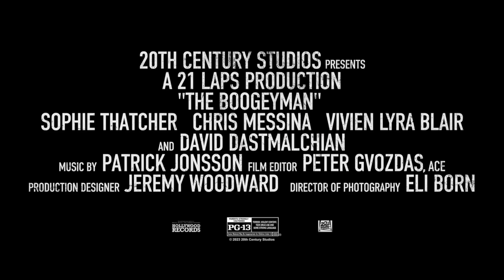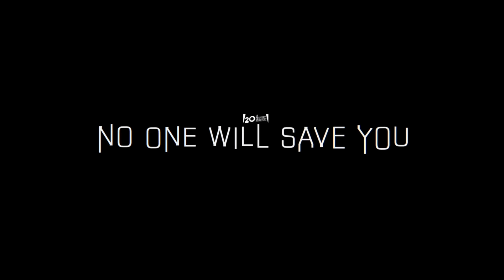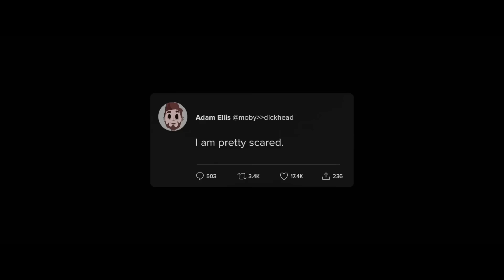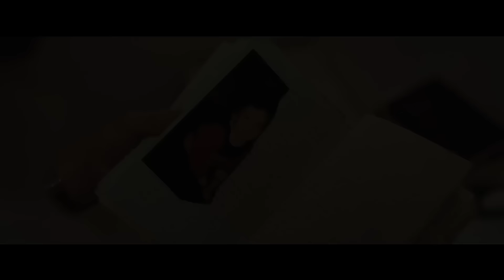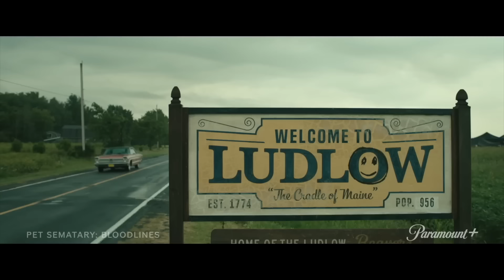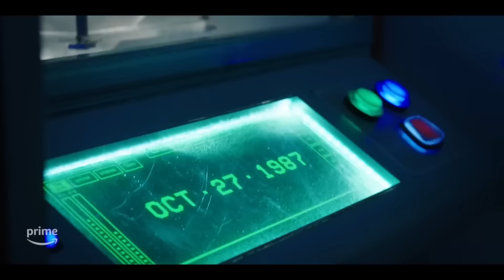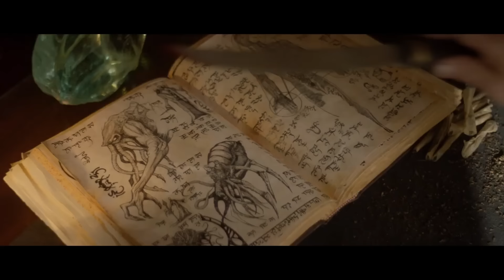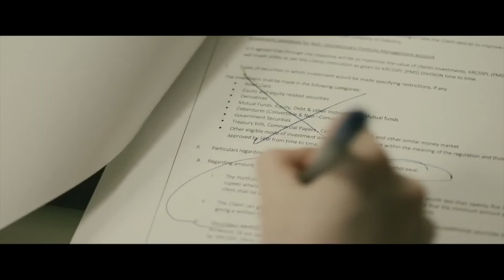BEST HORROR MOVIES 2023 (Trailers)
Upcoming Movies That can be found in this Trailer Compilation:

00:00 Best New HORROR Movies Of 2023 (Trailers)
00:04 The Tank Trailer (2023)
02:17 Cobweb Trailer (2023)
04:25 Talk to Me Trailer (2023)
06:15 All Fun and Games Trailer (2023)
08:35 Saw X Trailer (2023)
11:08 Consecration Trailer (2023)
13:27 Scream 6 Trailer (2023)
14:39 Haunting of the Queen Mary Trailer (2023)
16:55 The Boogeyman Trailer (2023)
19:20 Five Nights at Freddy's Trailer (2023)
21:16 The Jester Trailer (2023)
22:42 No One Will Save You Trailer (2023)
24:44 From Black Trailer (2023)
26:39 When Evil Lurks Trailer (2023)
28:48 The Pond Trailer (2023)
30:18 Dear David Trailer (2023)
32:15 A Haunting in Venice Trailer (2023)
34:35 Children of the Corn Trailer (2023)
36:24 Nefarious Trailer (2023)
38:34 It Lives Inside Trailer (2023)
41:03 Winnie the Pooh: Bloody and Honey Trailer (2023)
42:52 Pet Sematary: Bloodlines Trailer (2023)
45:04 Lord of Misrule Trailer (2023)
46:29 Totally Killer Trailer (2023)
48:54 The Portrait Trailer (2023)
50:42 Suitable Flesh Trailer (2023)
52:53 Creepy Crawly Trailer (2023)
54:55 The Black Demon Trailer (2023)
56:58 Pollen Trailer (2023)
58:32 Fear the Invisible Man Trailer (2023)
1:00:27 Devil Beneath Trailer (2023)